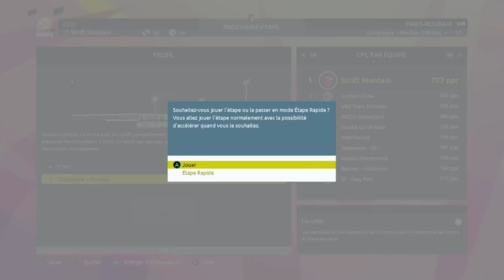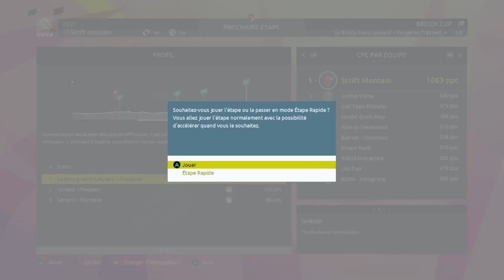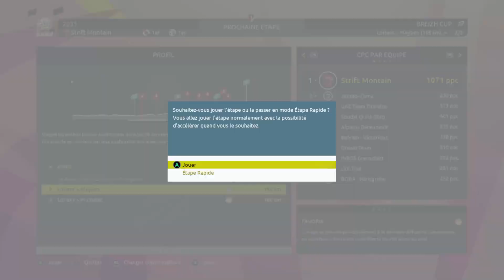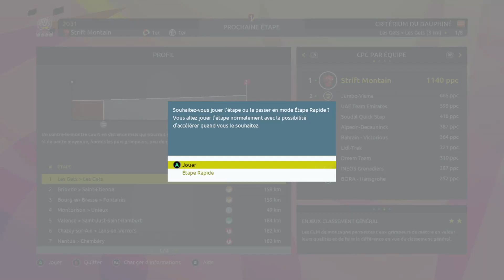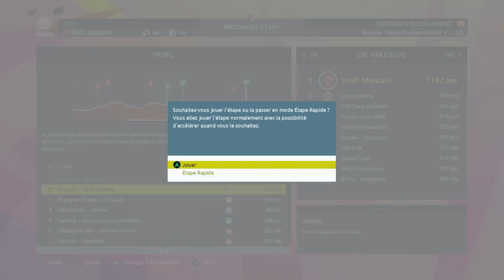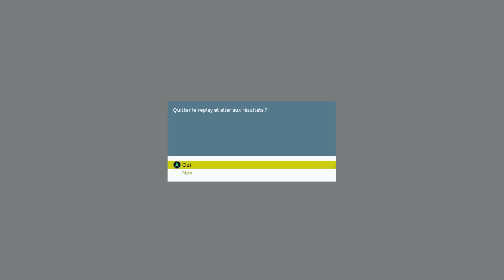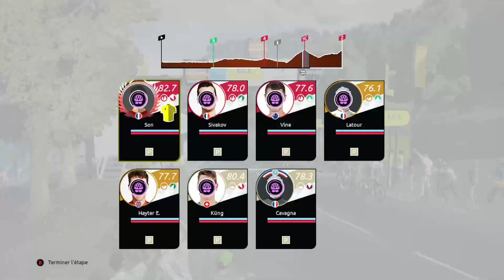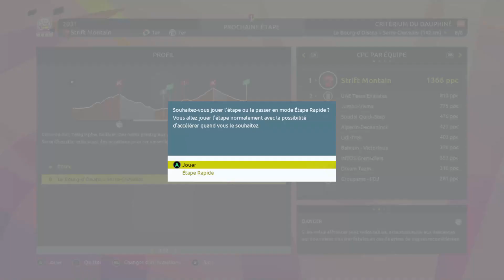TOUR DE FRANCE 2023 - PRO LEADER 2.0 #14 - JAMAIS LOIN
C'est donc le 14ème épisode de cette 2ème série en mode pro leader sur Tour de France 2023 .
L'Objectif va être de remporter le Tour de France , cependant pour y arriver , nous devrons affronter les coureurs de la Dream Team .
Dans ce 14ème épisode , on va poursuivre la 9ème saison qui sera peut-être la dernière et faire le Tour des Flandres , Paris-Roubaix , Liège-Bastogne-Liège . On va faire également 2 tour à étapes avec la Breizh Cup et le Dauphiné .
Merci à ceux qui sont restés jusqu'au bout .
Lien vers ma chaine principale qui parle de sport :
Timeline
00:00 Intro
00:43 Tour des Flandres
03:51 Paris Roubaix
06:48 Liège-Bastogne-Liège
11:10 Breizh Cup
17:15 Dauphiné
39:55 Outro